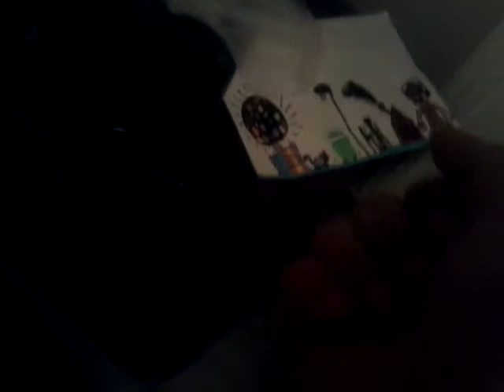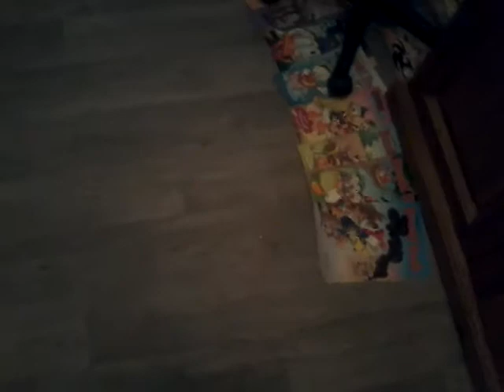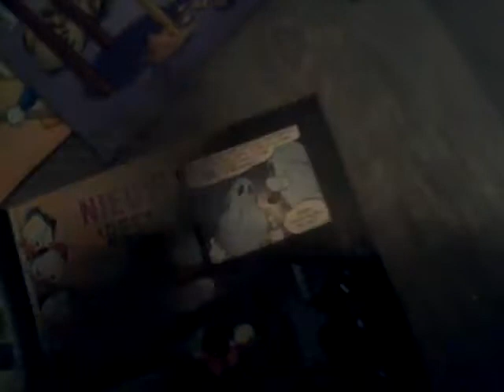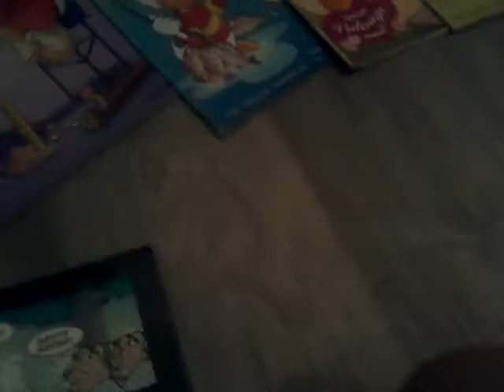Halloween spookhuis vlog 572